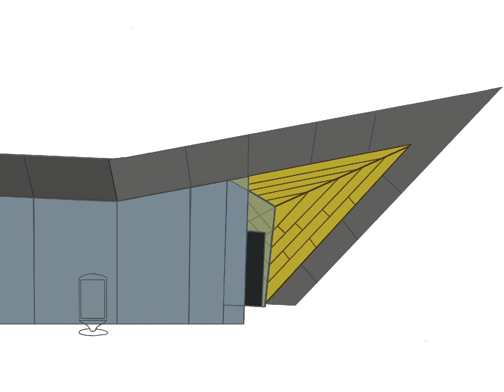Information Centre London